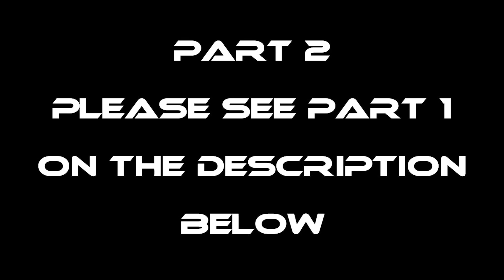EP604-Part 2 - Pangingilaw ng Palaka at Dakomo | Occ. Mindoro